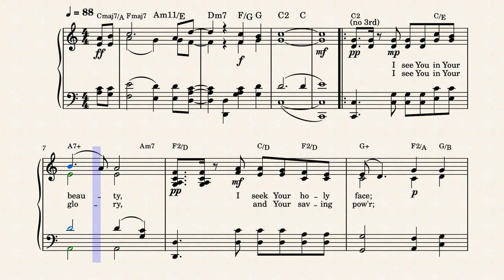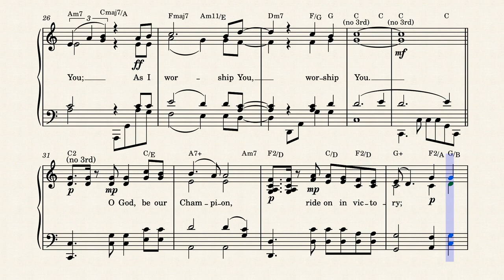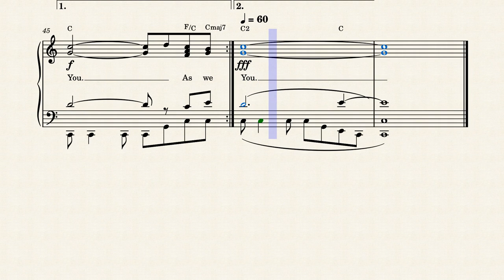As I Praise and Worship You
This is a "hidden gem" that I discovered as I started transcribing songs from Hosanna! Integrity's 1990 songbook, "Praise Worship-Songbook 4"! I've edited the bass line and set it to the sound of fretless bass for effect.
Kent currently is Live Streaming worship and the Word 5 days per week across multiple online platforms from the Carriage House Ministries studios in St. Louis, MO. His heart has always been to bring the body of Christ into deeper relationship with God through worship which he continues to do online even to this day.

A major part of Kent’s calling has always been to teach the Body of Christ how to intermingle praise with prayer and join passionate worship with Intercession. As he ministers and leads worship the Presence Of God is released at a powerful level. There is a prophetic stream that rides alongside the river of God that is super encouraging and life changing. He has been leading worship for 42 years.

He has started Carriage House ministry with two of his children in St. Louis, Missouri. All three of his children have been leading worship for many years. Jessica, Kent’s oldest daughter helps pastor Destiny Church with her husband Jim Stern. Matt and Ariel have joined with Kent to lead Carriage House as a multi-generational, audio and video worship center to "carriage the presence of God to the nations".